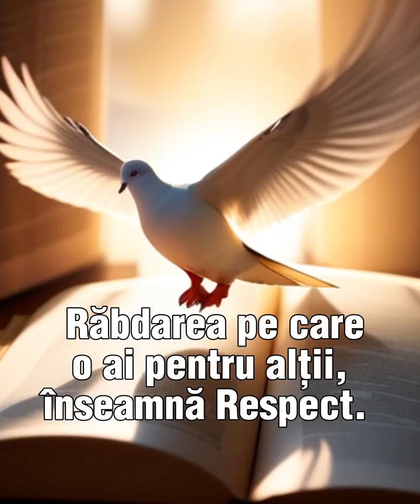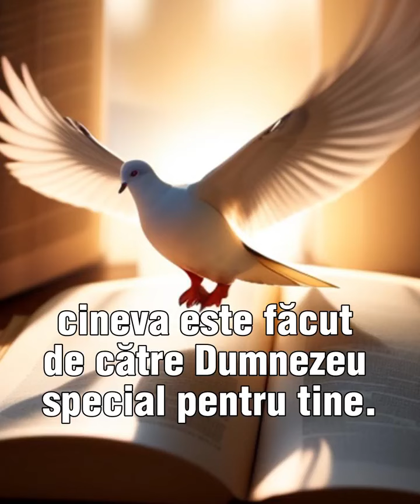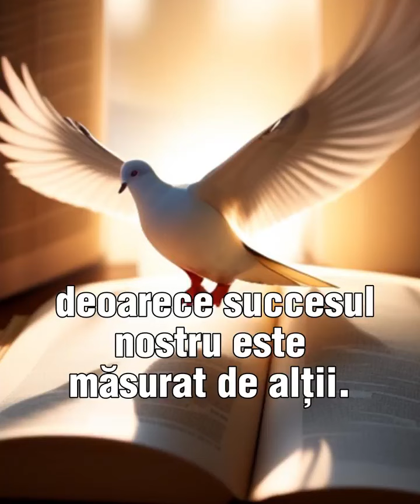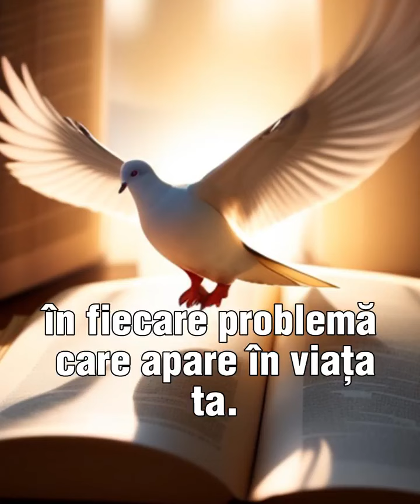13 Mesaje frumoase din Viață